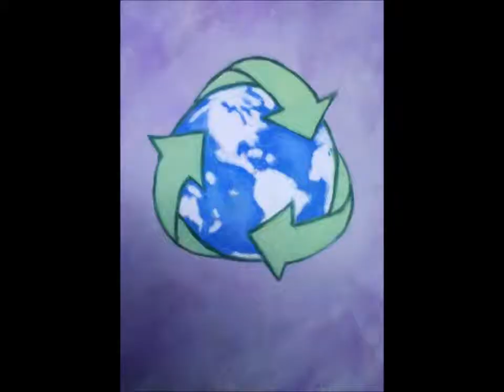03 Episode Seven - Words That We All Know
Yes, that's right, as Friends of Rupert, I hope you will remember him and all of his friends who live in the forests, the deserts and the rivers and all around us, even though we may not be able to see them.  They're counting on you and on me to help keep the planet clean and safe.

Reduce, Reuse, Recycle --words that we all know,
We have to help our planet, so we can live and grow.

We might be only two or three, but we will try, you'll see,
We can make a difference, it's up to you and me.

Reduce, Reuse, Recycle -- it's as easy as can be,
Recycle cans and plastic, and even batteries.

Reduce your trash and garbage, the stuff you throw away,
Together you and I can find a better way.

Reduce, Reuse, Recycle -- it's up to you and me,
Turn down your lights and off your electricity.

Learn to use less water -- only what you need,
Remember, remember, it's up to you and me.

You and I can make a BIG difference!